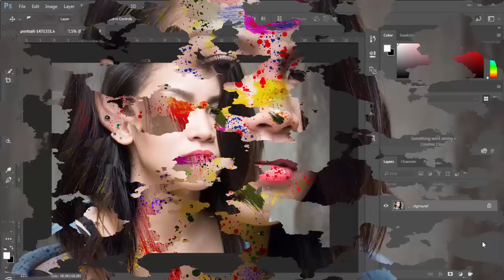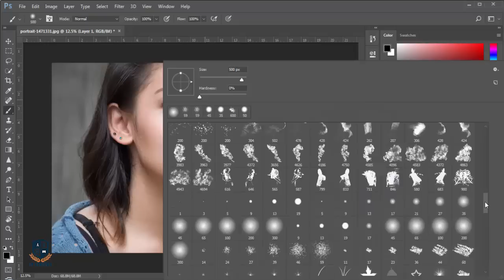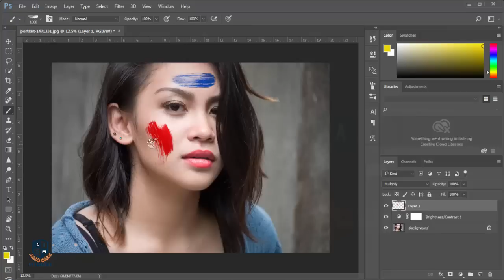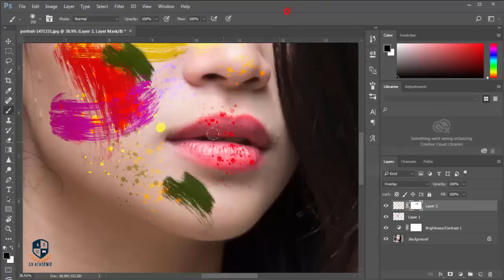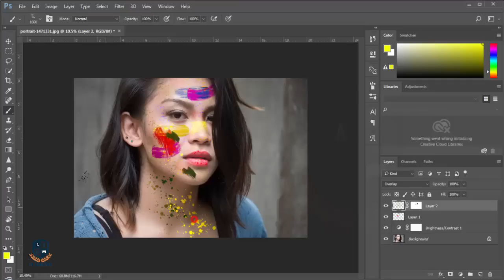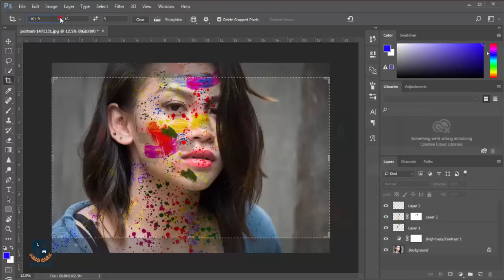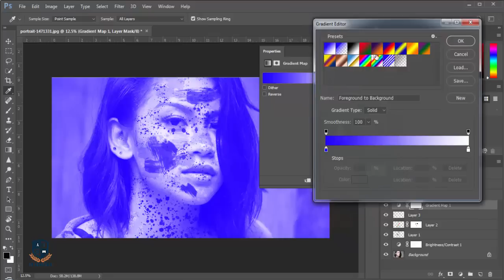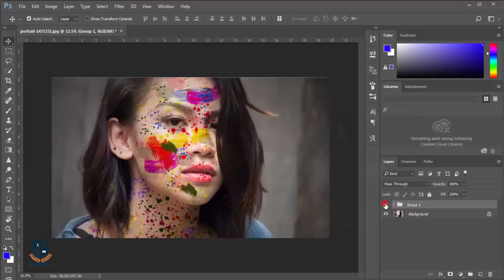Photoshop cc Tutorial: How to make normal photo to Holi photo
Hi Every one i am gonna sow you a new thing today.How to make normal photo to Holi photo with Photoshop cc 2017